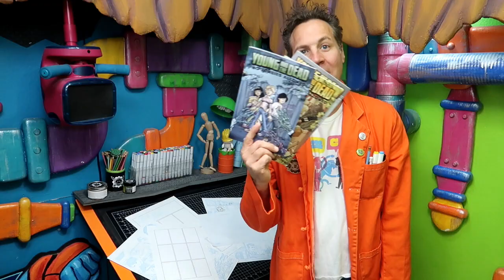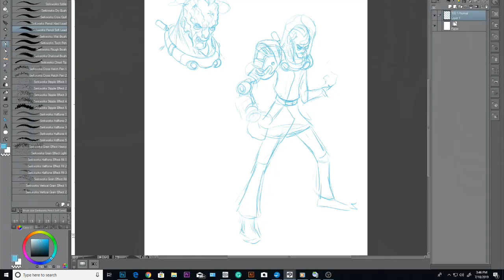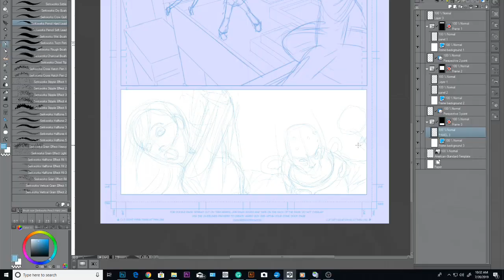Making Comics 101 Trailer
Want to learn how to Make Comics step by step from start to finish? Making Comics 101 will dive deep into every aspect of making a comic book from coming up with your original idea to publishing and promoting and everything in between!

Whether you are looking for a tutorial on how to write comics, how to draw comics, whether you're interested in creating manga, webcomics, minicomics, zines, whether you want to work for the big two publishers or you want to create indie comics and create your own characters and worlds this is the series for you.